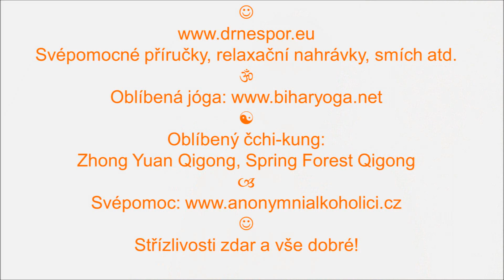Jak za karantény správně mávat z okna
Hudba maestro Eversober. Svépomocné příručky, relaxační nahrávky, smích atd. Oblíbená jóga Oblíbený čchi-kung: Zhong Yuan Qigong, Spring Forest Qigong. Svépomoc Střízlivosti zdar a vše dobré!